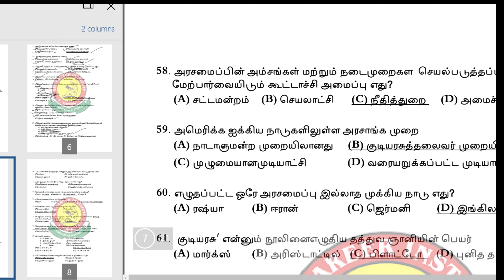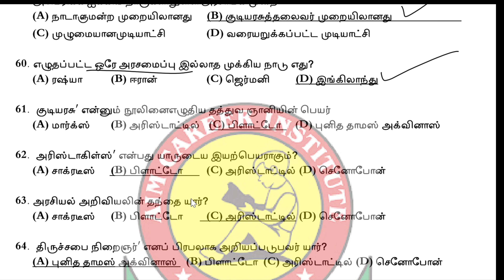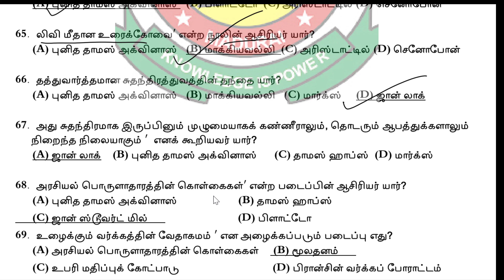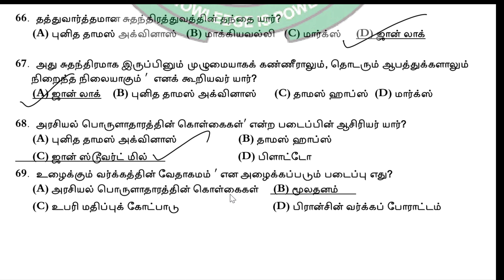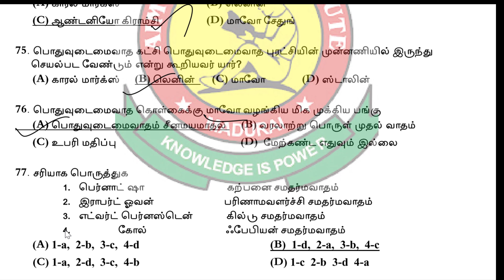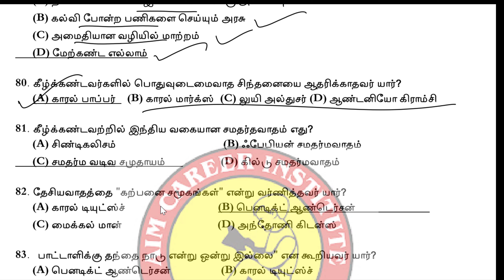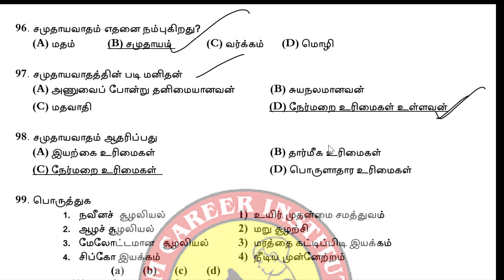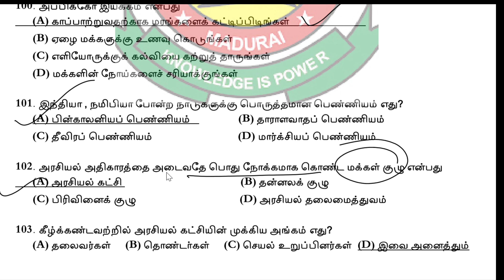அரசியல் அமைப்பு (Constitution) Class 11 | Part-3 | AIM Career